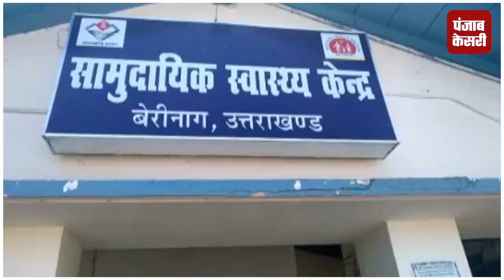फूड पॉइजनिंग से पीड़ित 9 मरीजों को हेलीकॉप्टर से ले जाया गया हल्द्वानी